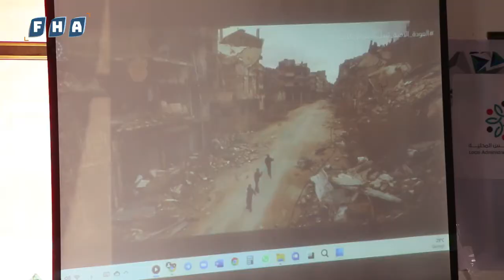في ذكرى تهجير أهالي حمص.. أقامت الرابطة السورية لكرامة المواطن فعالية سوريا لنا في مدينة أعزاز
في ذكرى تهجير أهالي حمص.. أقامت الرابطة السورية لكرامة المواطن بالتعاون مع رابطة نشطاء الثورة في حمص ووحدة دعم المجالس المحلية فعالية "سوريا لنا"، في مدينة أعزاز شمال حلب.